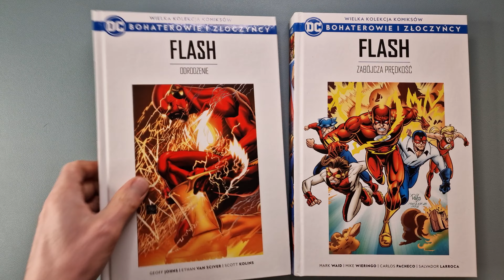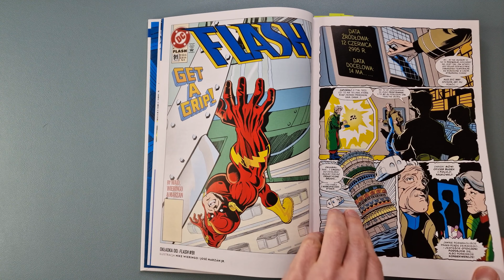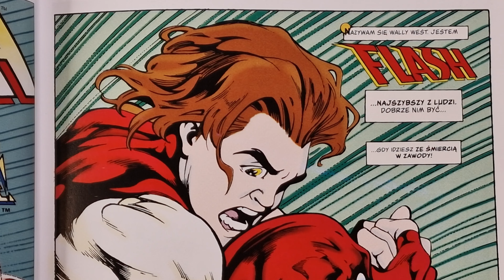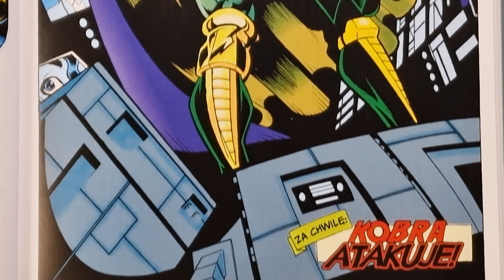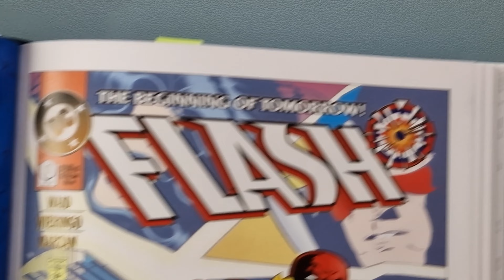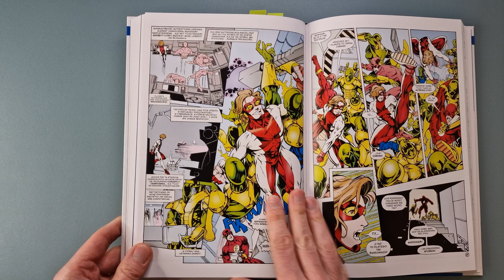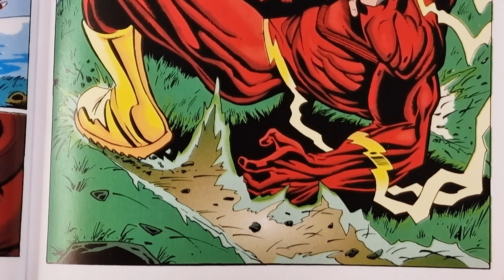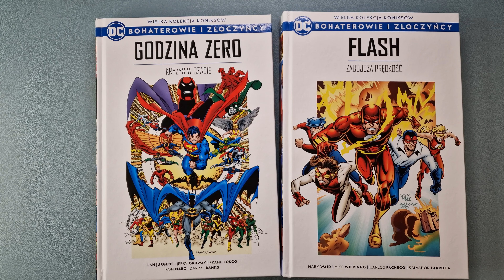Flash: Zabójcza prędkość - recenzja i rozmowa z